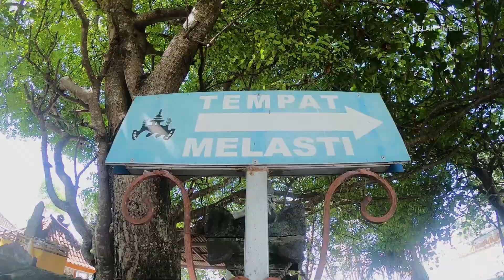14 Februari 2020 - MELASTI, NGATUR PEKELEM lan MENDAK AGUNG Karya Pr. DALEM KHAYANGAN KELAN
14 Februari 2020 - MELASTI, NGATUR PEKELEM lan MENDAK AGUNG Karya Pr. DALEM KHAYANGAN KELAN'